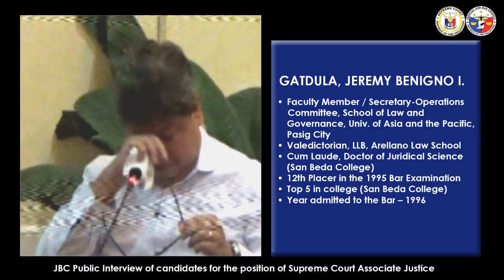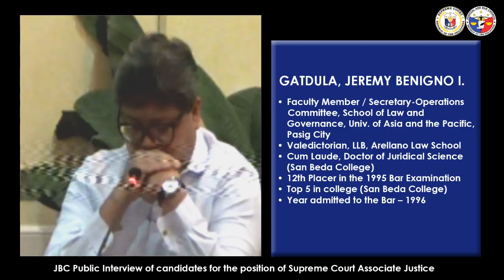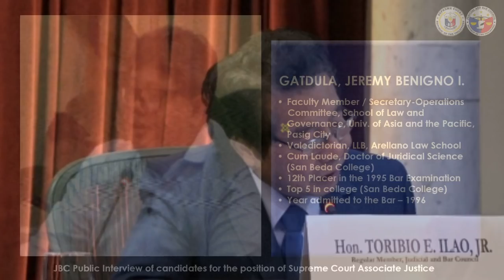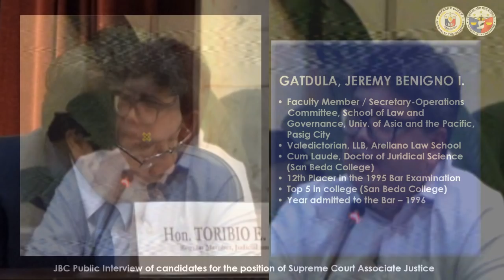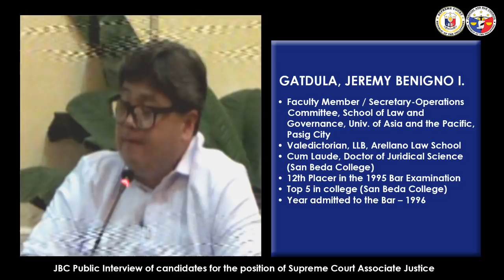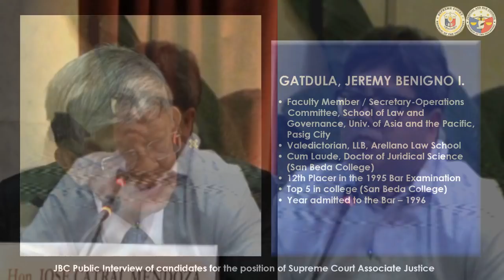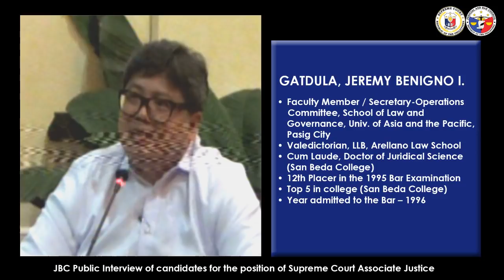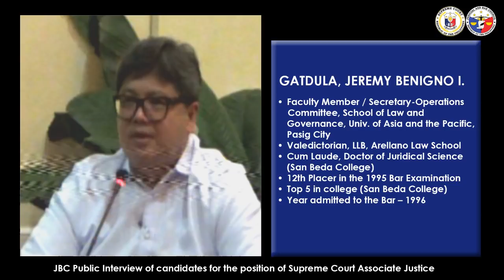Judicial and Bar Council Public Interview - June 21, 2019 AM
Pursuant to Section 2, Rule 7 of the Revised Rules of the Judicial and Bar Council (JBC), a public panel interview will be conducted at the Division Hearing Room, Supreme Court Main Building, of the following candidates for the position of Supreme Court Associate Justice (vice Hon. Mariano C. Del Castillo, who will compulsorily retire on 29 July 2019):

21 June 2019 (Friday)

9:00 a.m. – 12:00 noon
1. ZALAMEDA, Rodil V.
2. GATDULA, Jeremy Benigno I.

2:00 p.m. – 5:00 p.m.
1. PEREZ, Pablito A
2. SINGH, Maria Filomena D.

The public may submit a sworn complaint, report, or opposition against any of the aforesaid candidates (a) by personal delivery or by mail in ten (10) legible copies to the JBC, 2nd Floor, Centennial Building, Supreme Court, Padre Faura St., Manila; (b) by facsimile at Tel.